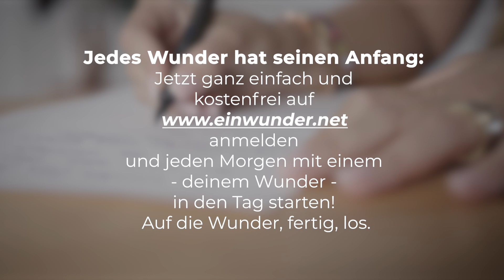Fühlst du dich grad irgendwie gefangen | Ein Wunder für jeden Tag